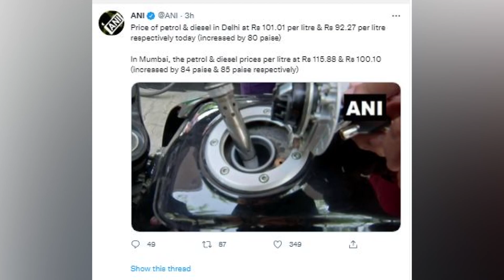तरुण भारत फटाफट न्यूज; 30-03-2022 देशभरातील दुपारपर्यंतच्या घडामोडी..| FataFat News